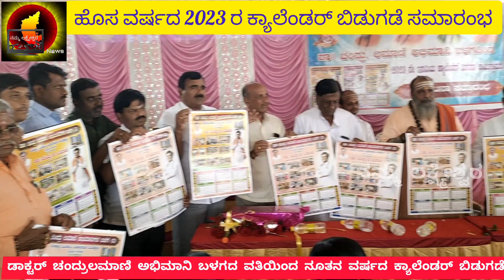26/12/ 2022 ರಂದು ಡಾ|| ಚಂದ್ರು ಲಮಾಣಿ ಅಭಿಮಾನ ಬಳಗದಿಂದ 2023 ಕ್ಯಾಲೆಂಡರ್ ಬಿಡುಗಡೆ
Modi ji aur nimadi Chhotu ki...

17/12/ 2022 dow, ...

Sa Re Ga Ma Pa Little champ...

Rowdies Spoils Devaraj's Wif...

ತಿಂಡಿ ಸವಾಲ್ ಸಂಭಾಷಣೆ| Laxmi

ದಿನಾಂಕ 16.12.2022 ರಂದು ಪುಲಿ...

15/11/22 ರಂದು ಲಕ್ಷೇಶ್ವರದಲ್ಲಿ...

Winter Session 2022: me 3...

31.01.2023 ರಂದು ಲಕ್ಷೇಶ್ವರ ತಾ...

ಭಾಗಣ್ಣ ಬಡದಾಳ ಡೊಳ್ಳಿನ ಪದಗ...

November 29, 202230 o...

೨೮/೧೨/೨೨ ರಂದು ಲಕ್ಷೇಶ್ವರತಾ...

SaReGaMaPa L'il Champs Se...